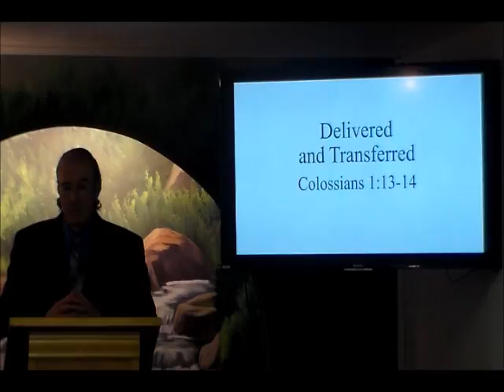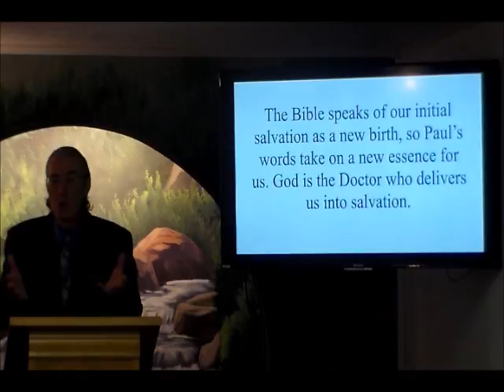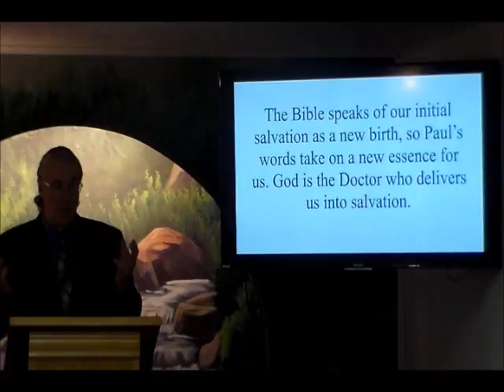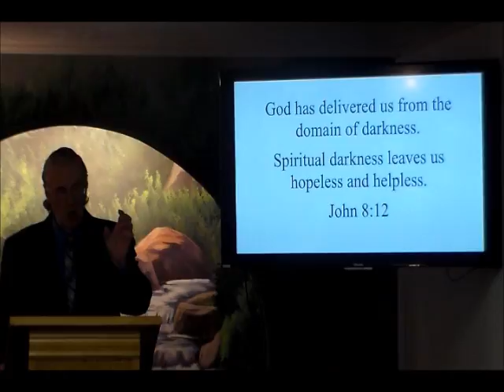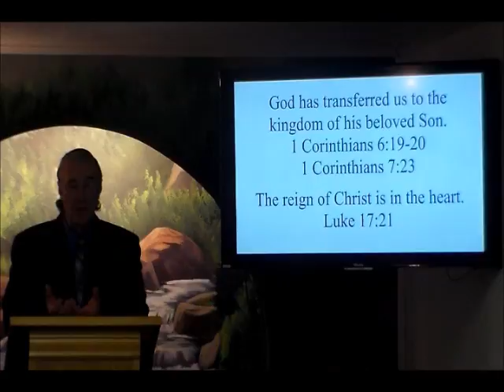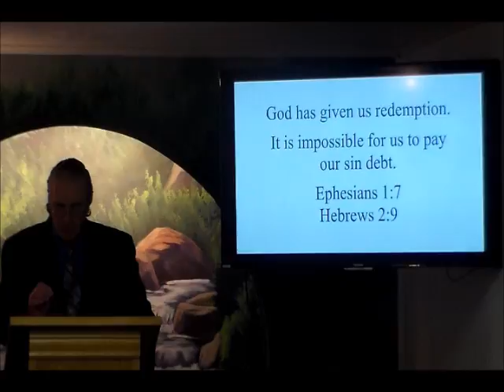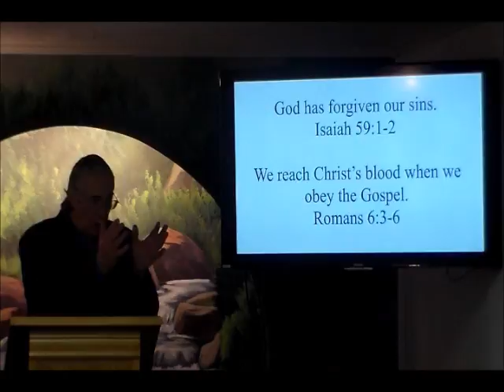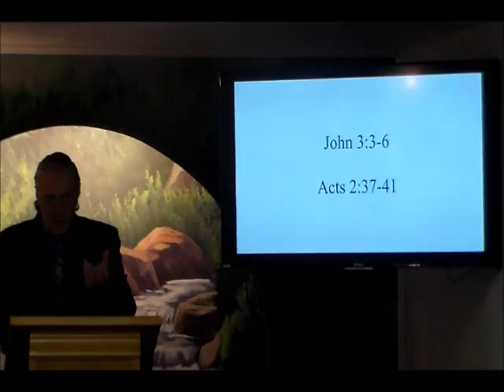Delivered and Transferred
Colossians 1:13-14. This passage reveals how God puts us in Christ and two benefits of being in Christ.